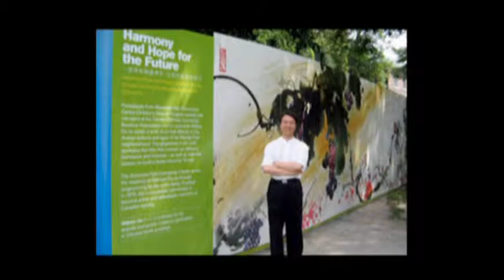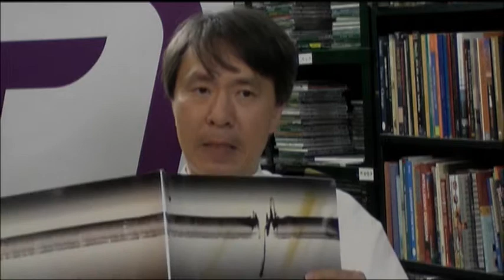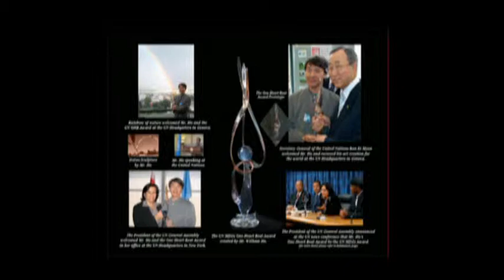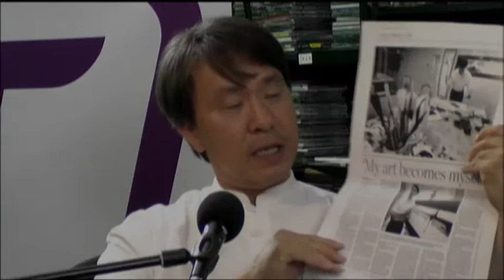Inside Fine Art with J. Mac special guests William Ho and Stevnn Hall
J. Mac welcomes William Ho Stevnn Hall to the studio at ThatChannel.com for this episode of Inside Fine Art... June 2011 Check our site for the 24/7 live stream and so much more!